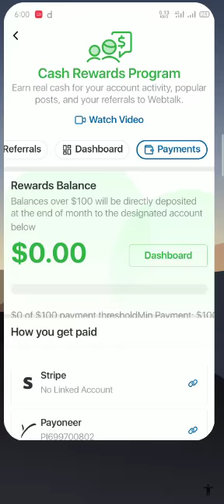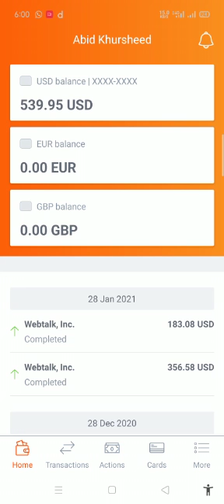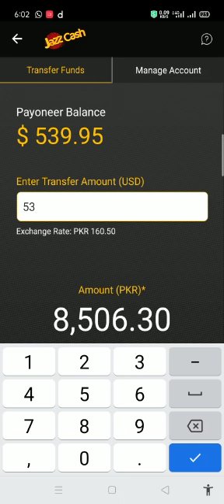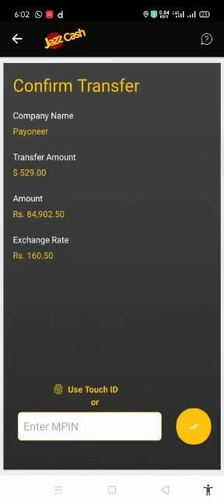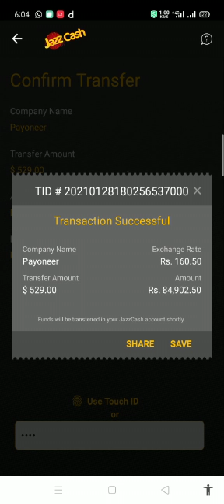How to receive Webtalk payments in jazz cash from payoneer | webtalk earn money in Pakistan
How to receive webtalk payments in jazz cash from payoneer account. webtalk earn money in Pakistan web talk new look web talk awais khalid